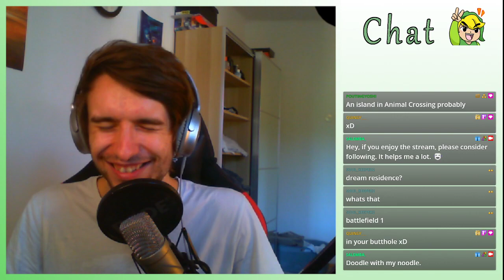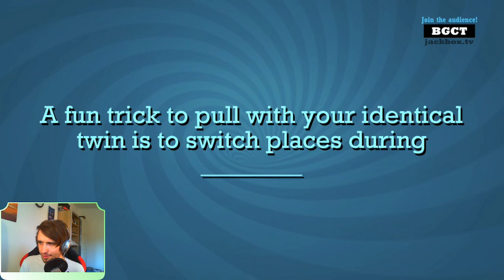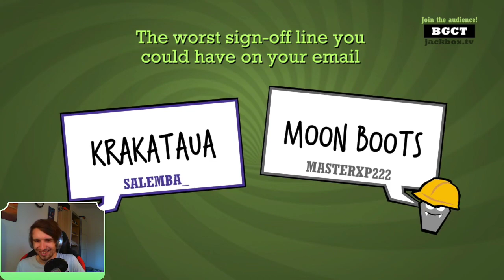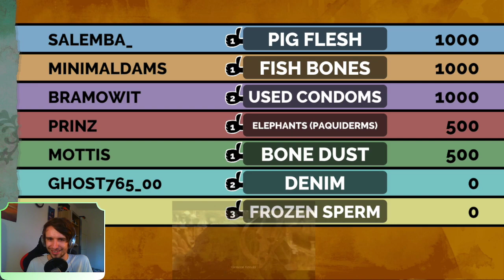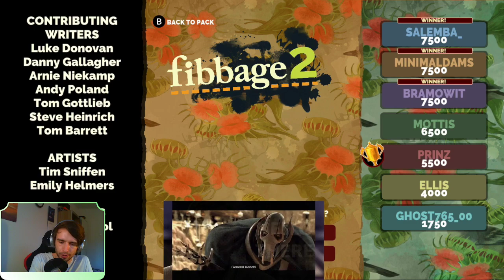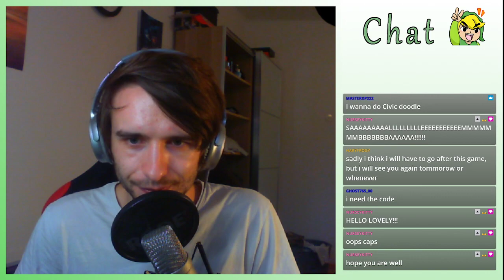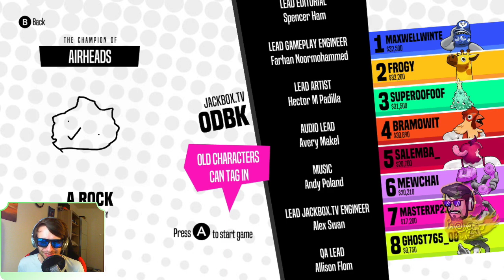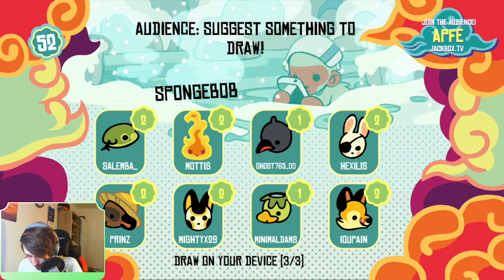VOD 10.08.2021 - Blasphemous | Stream 7